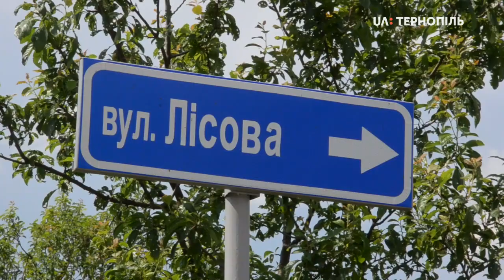У Гаях Шевченківських невідомі вночі проникли до оселі